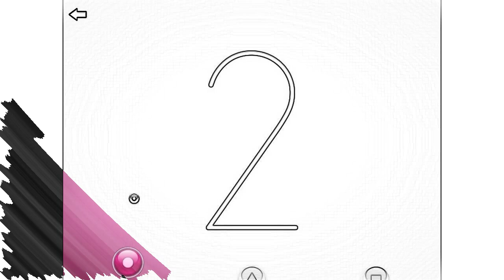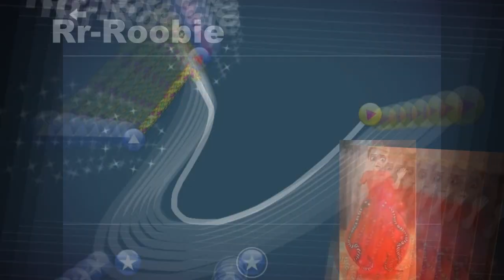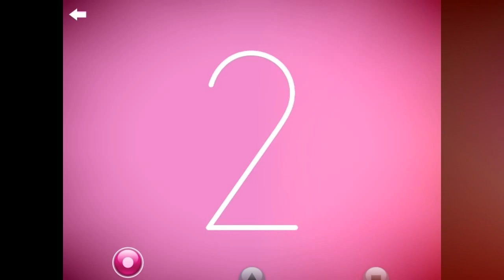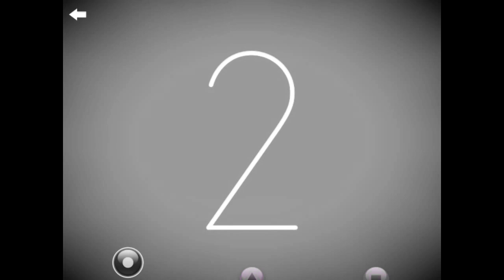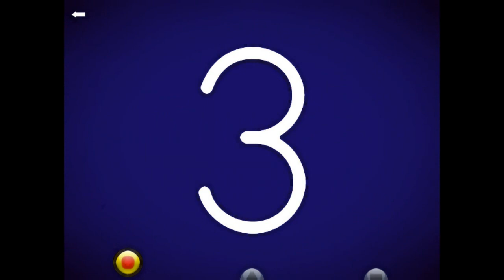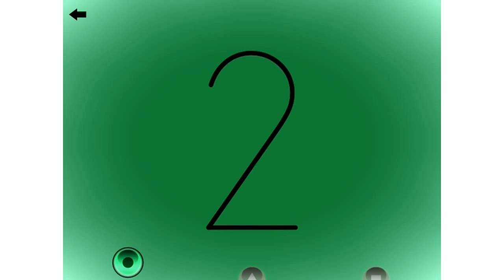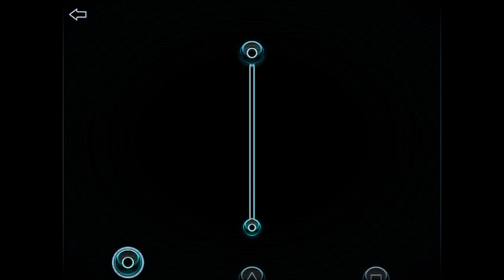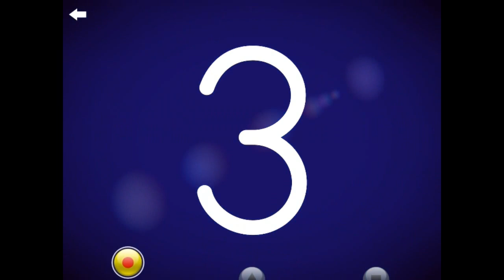LETTER POP!! IN RANDOM EFFECTS!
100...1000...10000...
All the random effects.